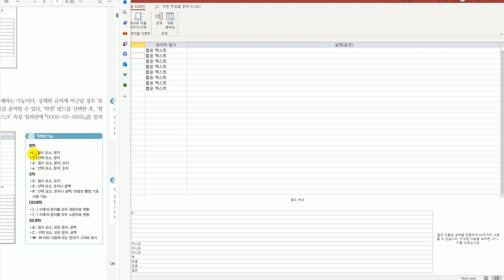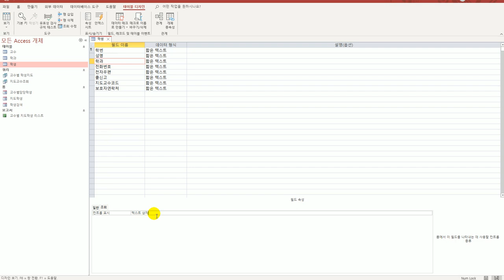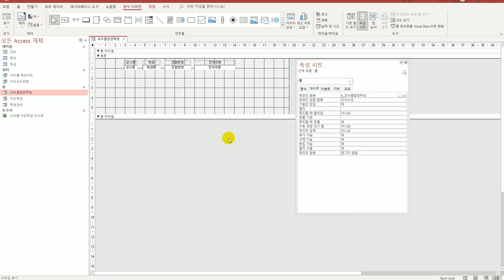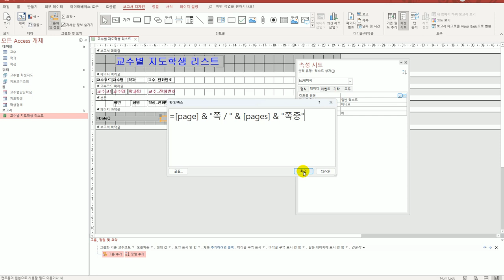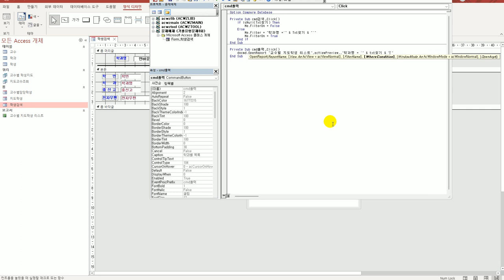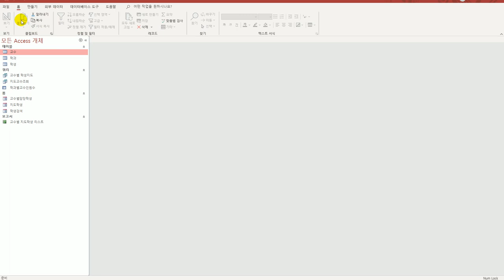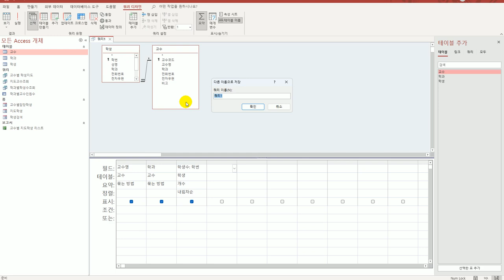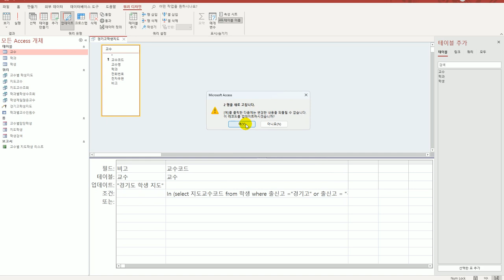[컴활1급실기] 0232 기출 유형 문제 8회(액세스)